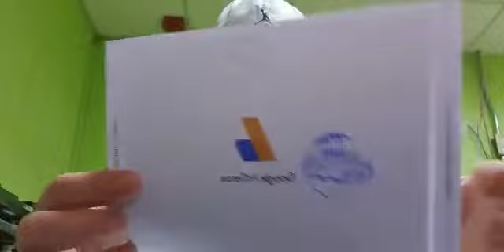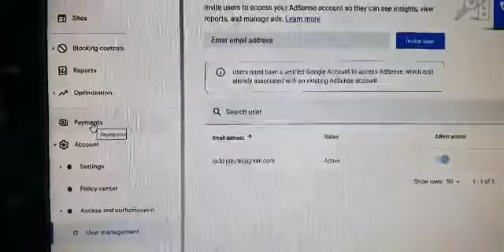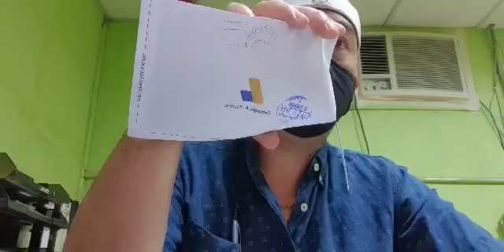Finally I got my Google Adsense on June 2, 2021